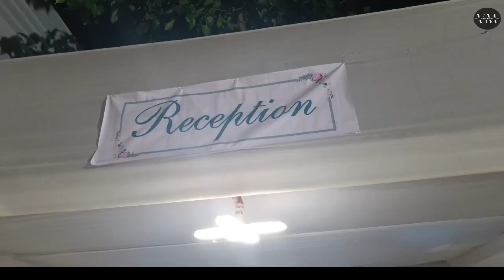Bijita weds Shyam || Manipuri wedding 2022 || Dimapur.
Bijita weds Shyam.

Song: Thamoi Pakhong Challanu
Movie: Eidi Thamoi Pikhre
YOR: 2014
Starring: Gokul, Bala
Singers: Pushparani, Arbin
YOR: 2014
Starring: Gokul, Bala
Singers: Pushparani, Arbin

Thank you so much for supporting me 🙏😊 love you all❤️